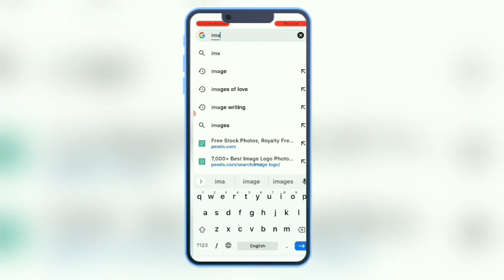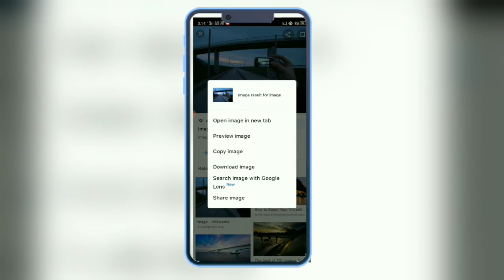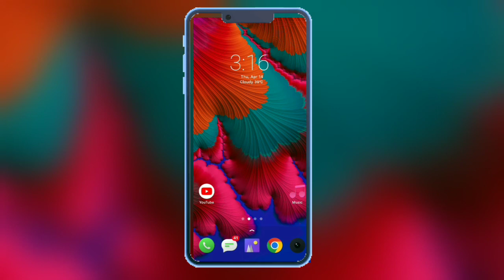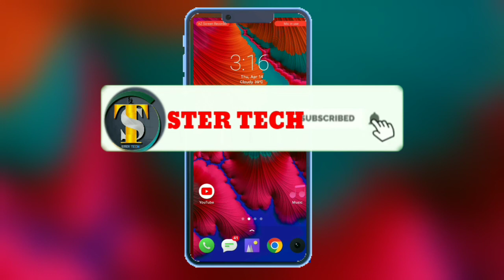Download any pictures without any app || download without any app photo 2022